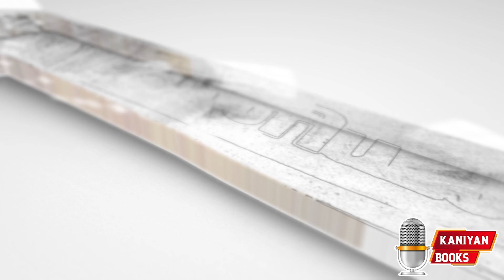திரு.இசக்கிராஜா.SI அவர்களுடன் நேர்காணல் |PART-II | KANIYAN INTERVIEW